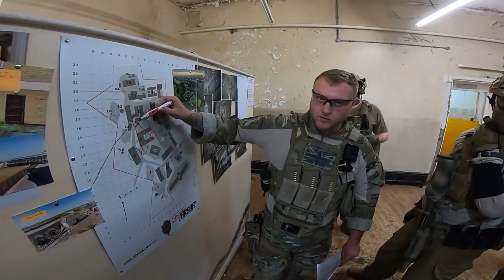CRAZY Prison RIOT At Huge 800 Player British Milsim! (Ai500 Day 1)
ai500 day one rocking the wolverine mtw its just undefeated like its so good!

very intense airsoft milsim gameplay i hope you enjoy!

Names Nicco.